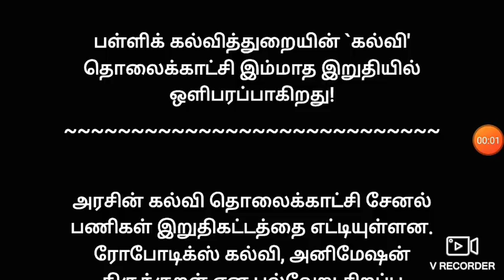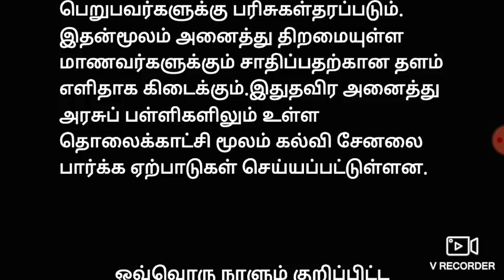பள்ளிக் கல்வித்துறையின் கல்வி தொலைக்காட்சி/'Education' Television of the School of Education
பள்ளிக் கல்வித்துறையின் `கல்வி' தொலைக்காட்சி இம்மாத இறுதியில் ஒளிபரப்பாகிறது!